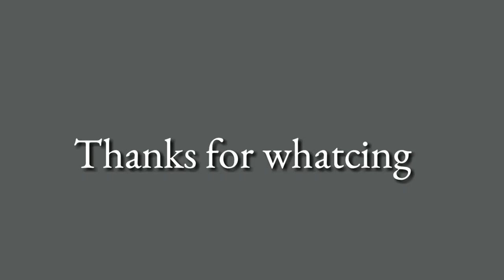Pejuang RUPIAH || Menjemput RUPIAH